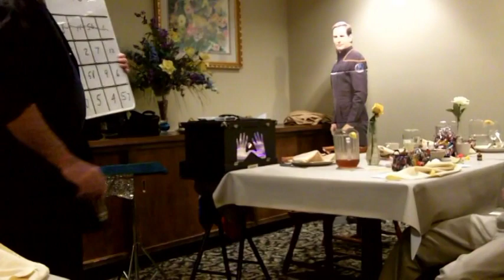Magician Bob Wallin at Heimdal Anniversary 2012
Magician Bob Wallin was the guest entertainer at the USS Heimdal's 28th Anniversary party at Spring House Restaurant on Saturday April 7th.
   Bob did much more "magic" at the party, but I was only able to video 3 of them successfully (I took pictures the remainder of the evening)